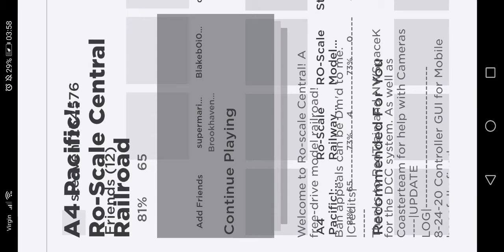15 September 2020